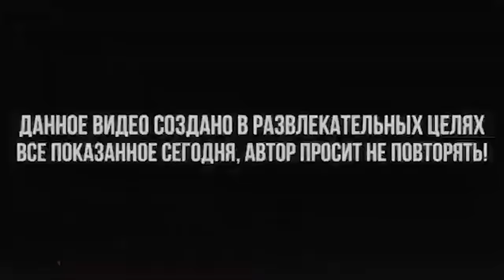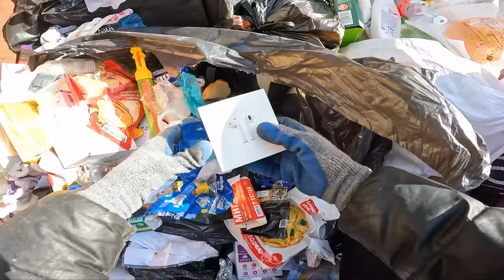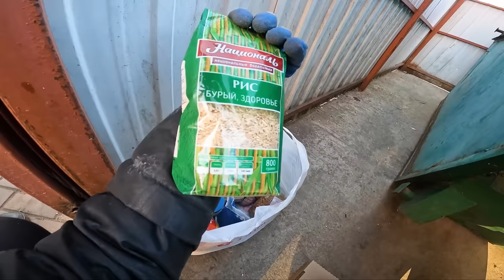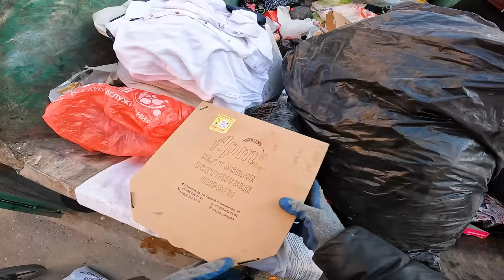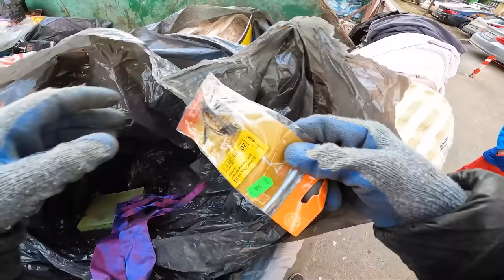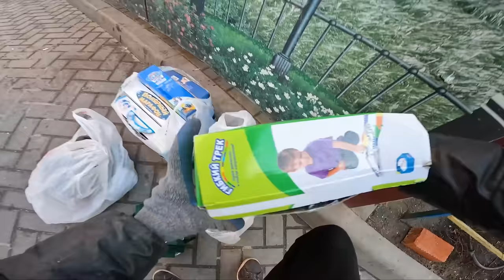Как я зарабатываю лазая по мусоркам ? Dumpster Diving RUSSIA #54